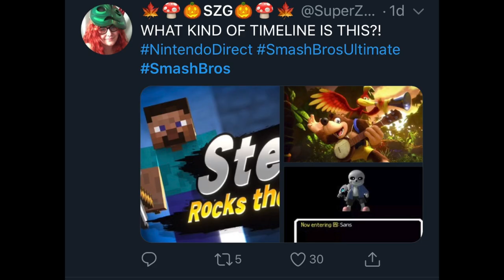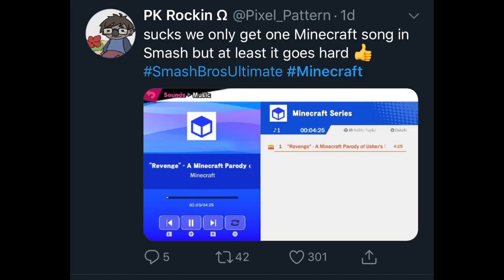CELEBRATING STEVE IN SMASH!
Like a majority of the Smash fans, I am overly excited and hyped that the one and only Minecraft Steve will actually be coming to Super Smash Bros. Ultimate.

I cannot wait to play as him and try to instantly get him into elite smash because why would I not do that.

Let me know your thoughts on Minecraft Steve joining the battle.

Anyway I hope you all enjoyed this video and would really appreciate it if you would leave a thumbs up and maybe even subscribe for more Nintendo and gaming related content like this.